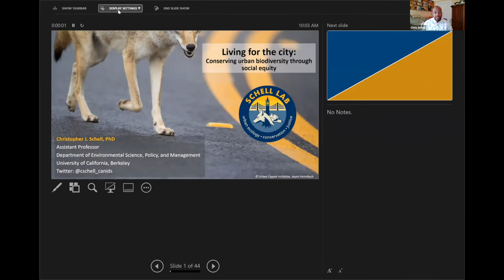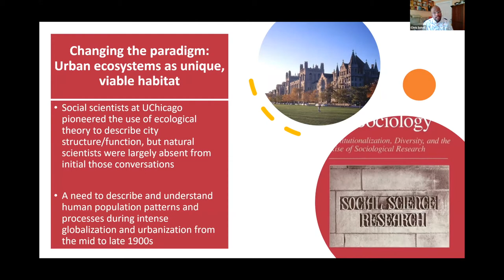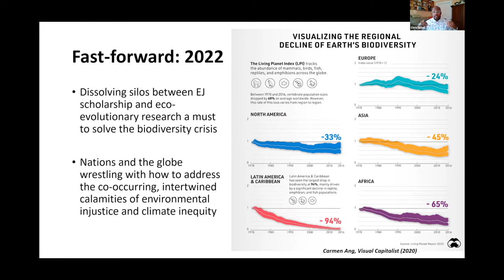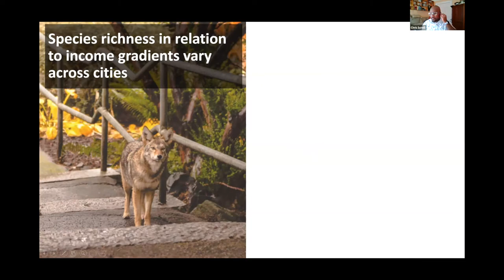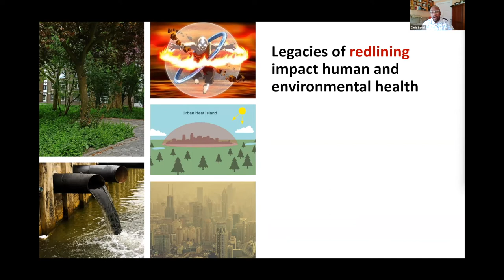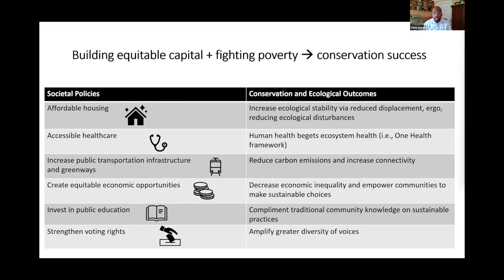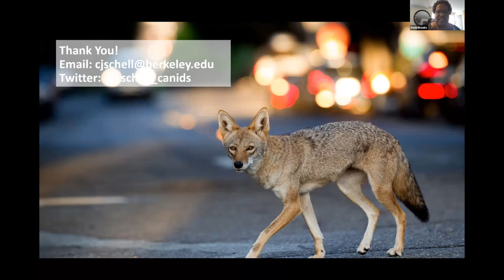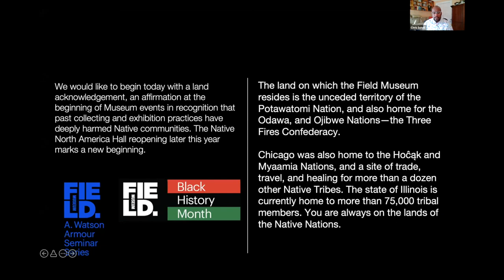Black in STEM 2022: Dr. Chris Schell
As part of the Field Museum's 2022 Black History Month programming, Dr. Chris Schell presented a talk entitled "Living for the City: Conserving Urban Biodiversity through Social Equity."